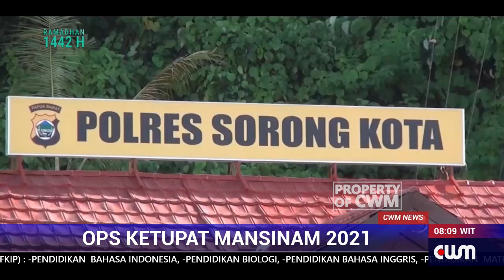OPS KETUPAT MANSINAM 2021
POLRES SORONG KOTA LAKSANAKAN APEL GELAR PASUKAN DALAM RANGKA OPERASI KETUPAT MANSINAM 2021 GUNA MENJAMIN KONDUSIFITAS KAMTIBMAS PERAYAAN IDUL FITRI 1442 HIJRIAH DI KOTA SORONG.